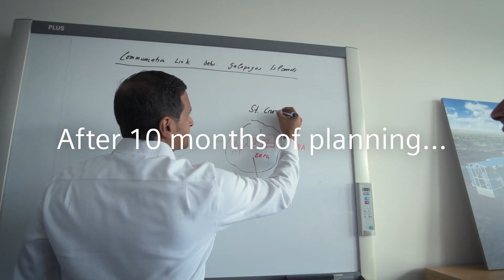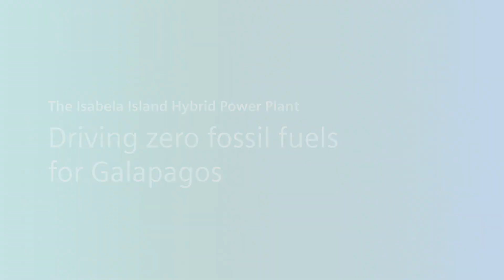Clean power for Galapagos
Siemens provides sustainable energy for UNESCO world heritage site Galapagos Island: The aim of the project was to convert the current power generation structure, which is based on fossil fuels, to a hybrid system with several primary energy sources. The system is designed to run completely carbon-neutral with biofuel and solar energy.